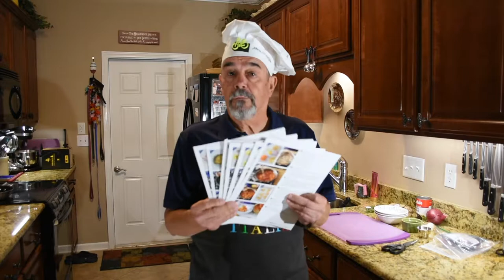BlueApron 1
Cooking with Blue Apron. Preparing Spice-Rubbed Pork with Sweet Red Onion and Black beans, as conceived by Top Chef Brooke Williamson.